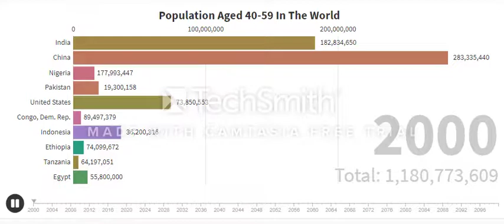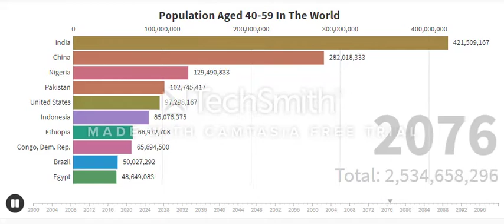population aged 40 - 59 in the world (2000 and up, woman and men)